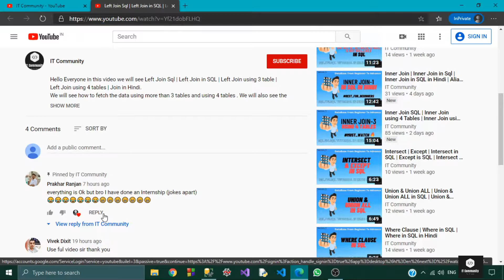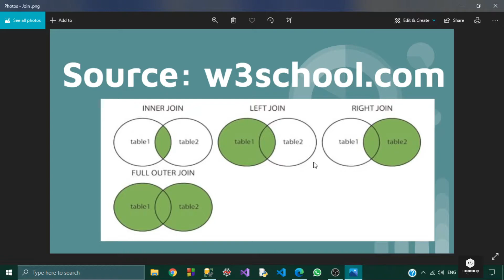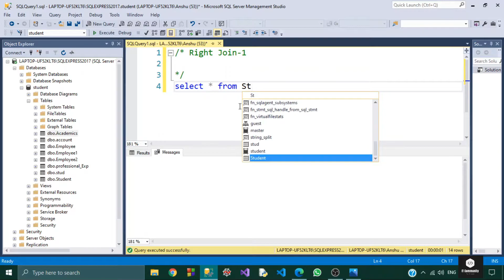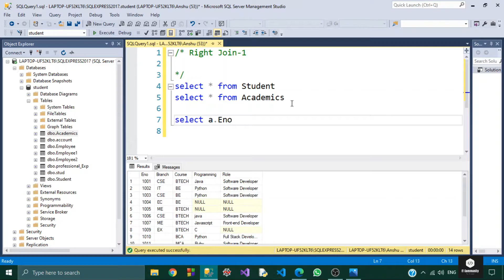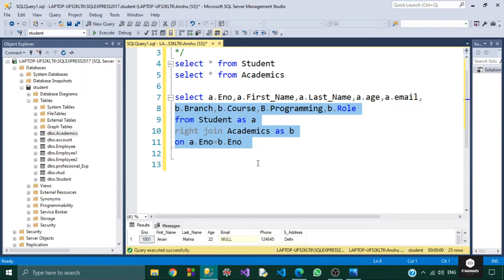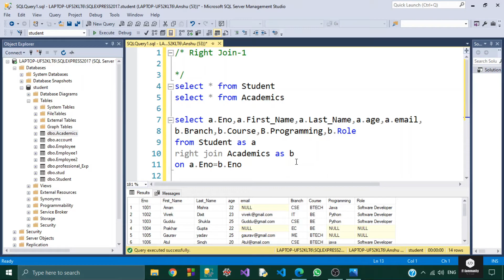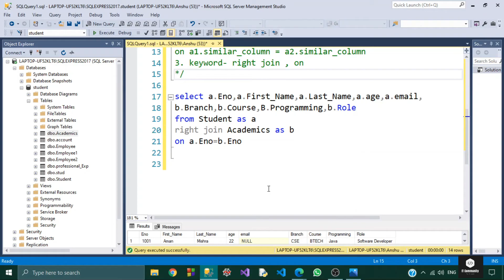Right Join SQL | Right Join in Sql | Right Join in SQL in Hindi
Hello Everyone in this video we will see more about the join this is a another video of join where we will watch see the Right Join SQL | Right Join in Sql | Right Join in SQL in Hindi.
So in this Video we will see the concept of Right join and how we can implement the concept of Right join in sql. We will discuss how the inner join and left join and  Right join are different to each other with full hindi explanation.